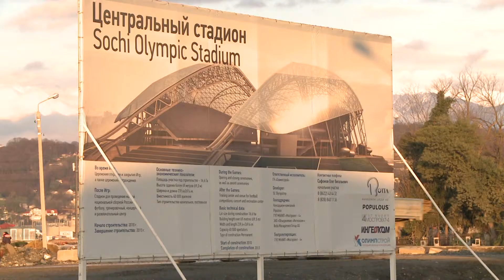Un an avant les JO d'hiver, Sotchi est en plein boom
Un an avant l'ouverture le 7 février 2014 des XXIIe jeux Olympiques d'hiver organisés pour la première fois en Russie, la ville de Sotchi est l'un des plus vastes chantiers au monde et les travaux sont dans les temps. REPORTAGE

Tourné en janvier 2013, à Sotchi, Russie.